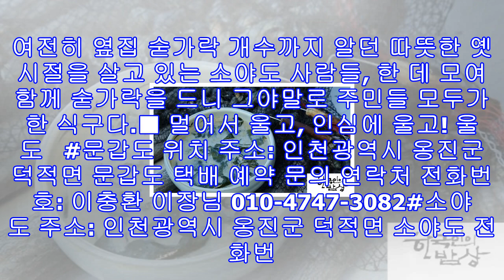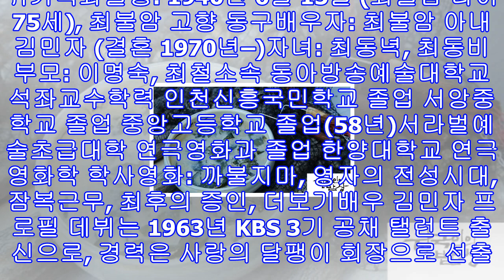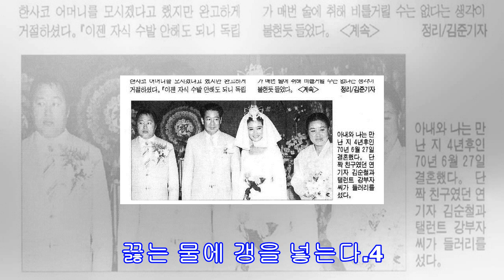한국인의 밥상 최불암 인천 덕적군도 갱느르미 밴댕이섞박지..문갑도 소야도 삼식이..울도 홍합 담치